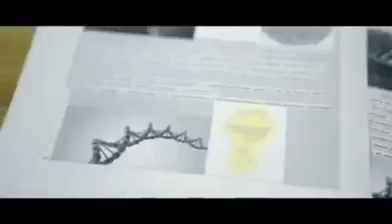Best motivational video for Doctors | Doctor motivation whatsapp status | Neet 2020 2021